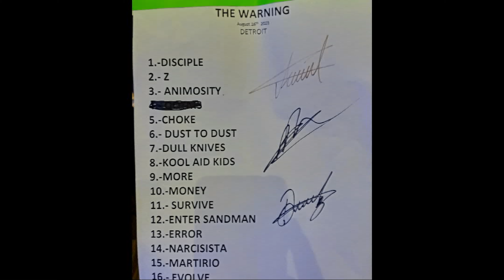The Warning - "Aftershow - tiros adicionales" Asbury Park to Indy - August 10 to August 17, 2023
184 "Extra Shots"...More great quality images from first 7 shows that mostly did not make it into the original "Aftershow Films" from this leg of the tour because of timing(Note: Couple older shots and a few repeaters snuck in as they always seem to do🙈...lol)...Enjoy!!!

Video Credit: @thewarning.tr @thewarningargentina @TheWarning @thewarningrockband thewarning alevillarreal danyvillarreal paulinavillarreal @rjoffroy @carlos90z @laloplaza @luis.thewarning @aguitrip on Instagram @Desdemona Pl on Facebook @idlegrape @Tony_Vasquez_ @guymasucci9072 @jeffcrespirocks @guy350 @GuyAye @monyvelez.tw @dany.thewarning @paulina.thewarning @alejandra.thewarning

Audio Credit: "Animosity"/"AMOUR"/"QOTMs" Le Studio - Montreal - Quebec, Canada - August 11, 2023 @michel_g    "Kool Aid Kids" - Stone Pony - Asbury Park, NJ August 10, 2023 @guymasucci9072  "Survive" - Old National Centre - Indianapolis, IN - August 17, 2023 @jimobrien49 on Instagram